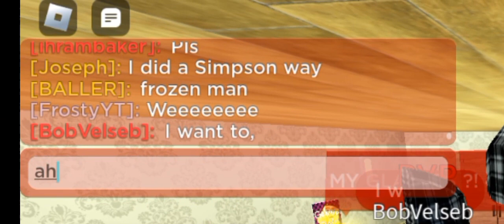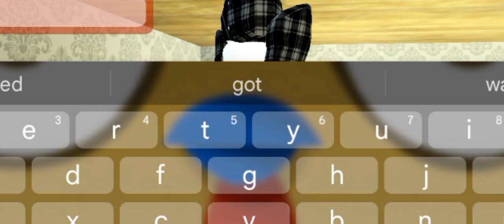dream on but ...